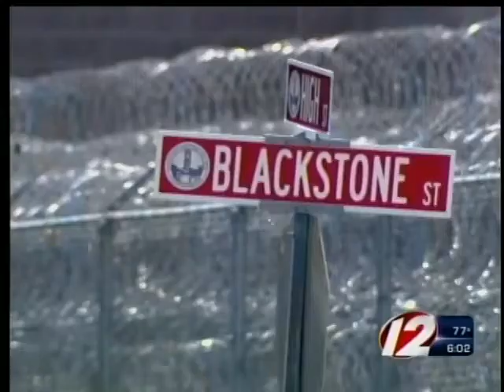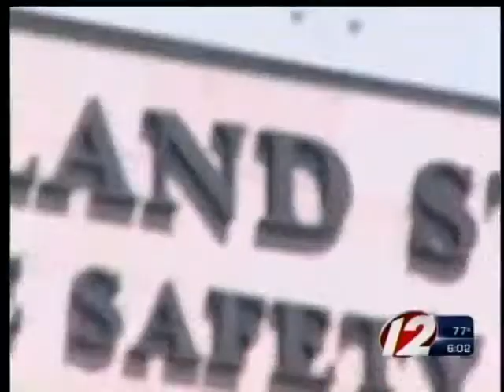Wyatt guard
The Wyatt guard brutally attacked by an inmate last year is upset that the inmate has not yet received any charges.